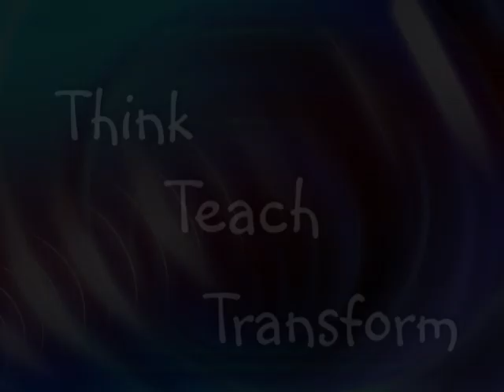Project Chance Kompan Games Part Six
Project C.H.A.N.C.E. -- Kompan Games Part Six
Children's Health, Achievement, Nutrition, and Community Empowerment.  Project Chance students, along with Mr. Pritchett, invented a new game for the playground and the internet called "Kompan".   Based on the old lumberjack sport of "Logrolling" -- this new playground game involves two contestants, each stand on a large wheel that spins.  One or the other starts "walking" (or "side stepping") on the wheel and the other is forced to keep up or ride it out.  The contest involves attempting to stay on the wheel while trying to cause the competitor to lose their balance and fall into the mulch.  This game is only played with adult supervision.  Directed by Harold B. Pritchett.